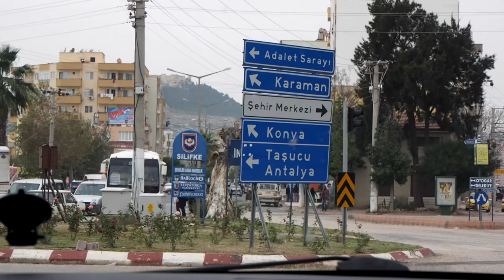MONSTER BEZOAR IBEX HUNT IN TURKEY 🔥 MOUNTAIN HUNTING IN ASIA 🔥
This world have so many incredible places to discover, and Turkey is for sure one of them. We traveled to the Taurus Mountains during the peak of the rut to hunt the elusive Bezoar ibex, one of the most amazing species to hunt for the mountain hunter. Join Pedro Ampuero as he travels with his dad and a friend to hunt two outstanding billies and experience the thrill of chasing this monarchs.